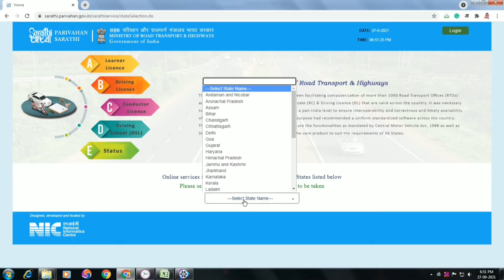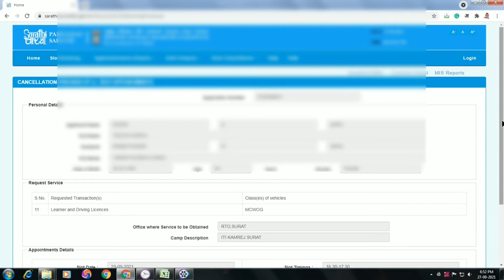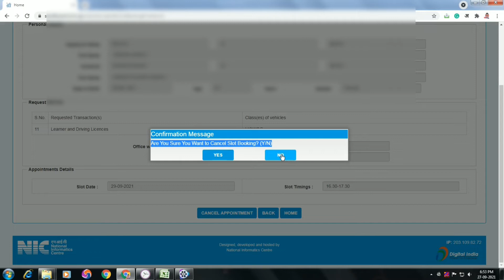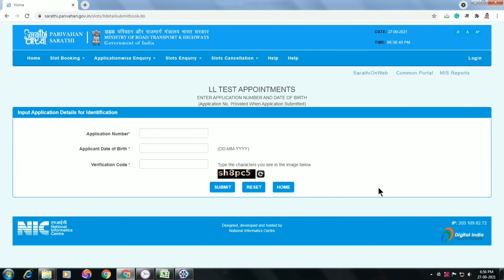How to cancel or reschedule learning licence slot appointment | cancel LL/DL slot booking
how to cancel slot booking for learning licence - driving licence slot booking cancellation - reschedule learning license appointment

Iss video me mene apko bataya hai ki learning licence ya driving licence ka slot slot cancel kaise kare. Dosto agr app apne learning ya driving licence date change karna chahte ho date ko reschedule karna chahte to jo slot apne DL ya LL test ke liye book kiya hai usko pehle cancel karna padega jis date ki appointment li hai us date ko cancel karne ke baad hi app driving licence ya learning licence ka next date ka slot book kar sakte ho.

Hello, friends in this video I am telling you how to cancel a learning licence or driving licence appointment. If you want to reschedule your sot booking appointment, you need to cancel the 1st appointment and select a new date for LL/DL test slot booking. You can change your driving licence or learning licence test slot booking date easily.

Follow On

My Equipment:
My mic
Ring Light
Softbox light
Mic battery
Canon 200D

Thanks
MR A TALK